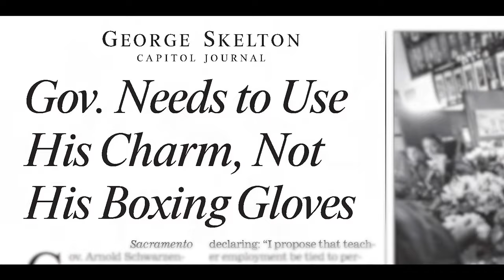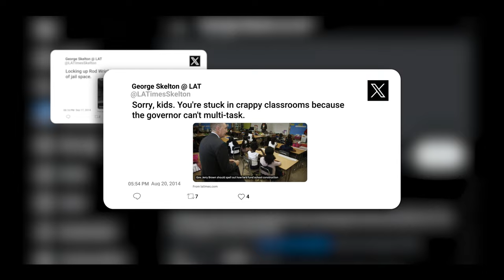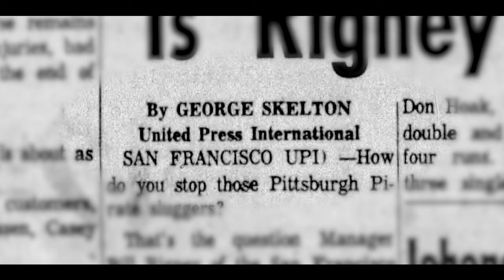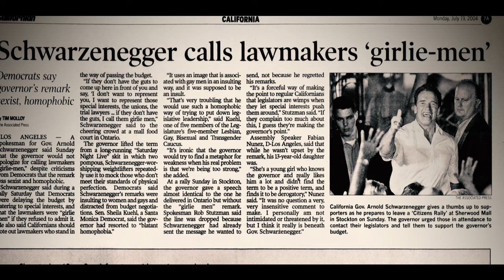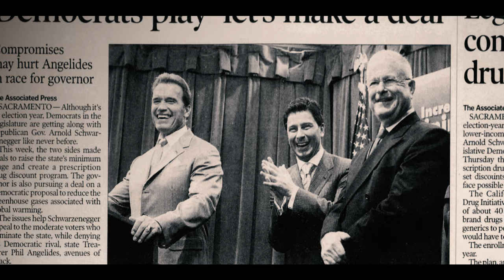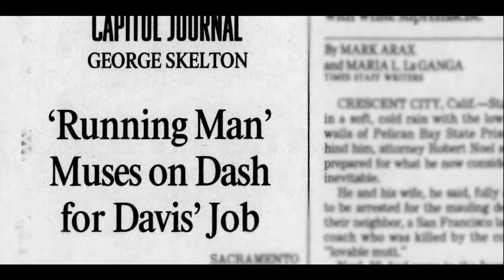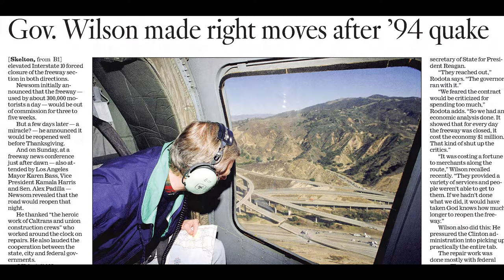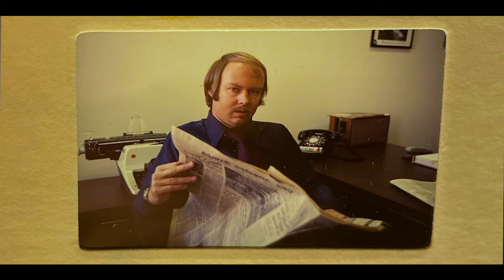L.A. Times' George Skelton: 50 years cutting "through the B.S." of California politics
In his sixty years covering California politics  — fifty of those with the Los Angeles Times — political columnist George Skelton says he's never played favorites or pulled any punches to gain access to his subjects. He’s reported on every governor dating back to Pat Brown, a total of nine governorships, and chronicled California's transformation from a purple state to a deep blue one. His Capitol Journal column stands as essential reading for anyone curious about California’s political landscape.